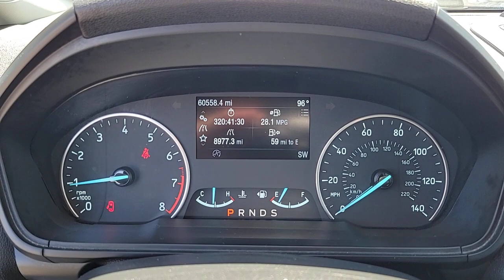2020 FORD ECOSPORT Las Vegas, Henderson, Boulder City, Willow Branch, Nelson, NV P14485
Shadow Black Used 2020 FORD ECOSPORT SE FWD available in Las Vegas, Nevada at Gaudin Ford. Servicing the Henderson, Boulder City, Willow Branch, Nelson, NV area.

Gaudin Ford
6625 West Roy Horn Way

We are the number 1 Certified Pre-Owned Ford Dealer in Nevada!brRecent Arrival! Certified. 2020 Ford EcoSport SE Clean CARFAX. CARFAX One-Owner. 27/29 City/Highway MPG 4-Wheel Disc Brakes 6 Speakers ABS brakes Air Conditioning Dual front impact airbags Dual front side impact airbags Emergency communication system: SYNC 3 911 Assist Exterior Parking Camera Rear Front anti-roll bar Front wheel independent suspension Knee airbag Low tire pressure warning Occupant sensing airbag Overhead airbag Rear side impact airbag Remote keyless entry Speed-sensing steering Traction control.brbrbrGaudin Ford proudly offers our customers home delivery services virtual product presentations and home test drives. Inquire for details.
Side Impact Beams,Rear Parking Sensors,Low Tire Pressure Warning,Dual Stage Driver And Passenger Front Airbags,Safety Canopy System Curtain 1st And 2nd Row Airbags,Airbag Occupancy Sensor,Mykey System -inc: Top Speed Limiter, Audio Volume Limiter, Early Low Fuel Warning, Programmable Sound Chimes and Beltminder w/Audio Mute,Rear Child Safety Locks,Outboard Front Lap And Shoulder Safety Belts -inc: Rear Center 3 Point, Height Adjusters and Pretensioners,Back-Up Camera,Driver Seat,6-Way Passenger Seat,60-40 Folding Split-Bench Front Facing Flip Forward Cushion/Seatback Premium Cloth Rear Seat,Manual Tilt/Telescoping Steering Column,Mobile Hotspot Internet Access,Leather Steering Wheel,Front Cupholder,Rear Cupholder,Compass,Cruise Control w/Steering Wheel Controls,HVAC -inc: Underseat Ducts and Supplemental Heater,Automatic Air Conditioning,Illuminated Glove Box,Driver Foot Rest,Full Cloth Headliner,Interior Trim -inc: Metal-Look Instrument Panel Insert, Metal-Look Door Panel Insert, Metal-Look Console Insert and Metal-Look Interior Accents,Leather/Metal-Look Gear Shifter Material,Day-Night Rearview Mirror,Driver And Passenger Visor Vanity Mirrors w/Driver And Passenger Illumination, Driver And Passenger Auxiliary Mirror,Full Floor Console w/Covered Storage, Mini Overhead Console w/Storage and 2 12V DC Power Outlets,Front Map Lights,Fade-To-Off Interior Lighting,Carpet Floor Trim,Cargo Area Concealed Storage,Rigid Cargo Cover,Tire Inflator & Sealant Kit,Cargo Space Lights,Instrument Panel Bin, Driver / Passenger And Rear Door Bins,Delayed Accessory Power,Systems Monitor,Outside Temp Gauge,Analog Appearance,Seats w/Cloth Back Material,Manual Adjustable Rear Head Restraints,Front Center Armrest and Rear Center Armrest,1 Seatback Storage Pocket,Securilock Anti-Theft Ignition (pats) Immobilizer,2 12V DC Power Outlets,Air FiltrationRadio w/Seek-Scan, Clock, Speed Compensated Volume Control, Steering Wheel Controls and Radio Data System,Streaming Audio,Integrated Roof Antenn